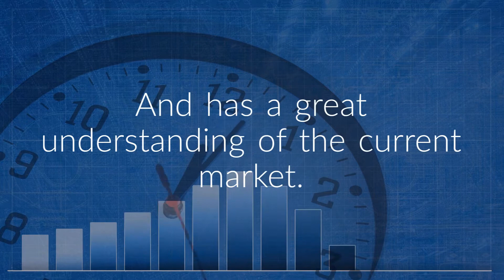Real Estate Agent, Broker, Realtor Promo Video | Sample #027